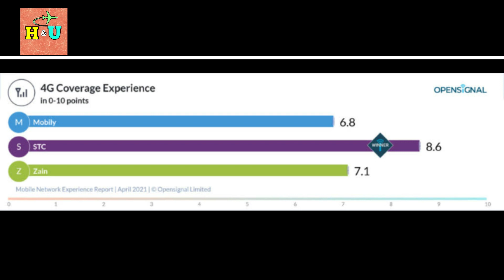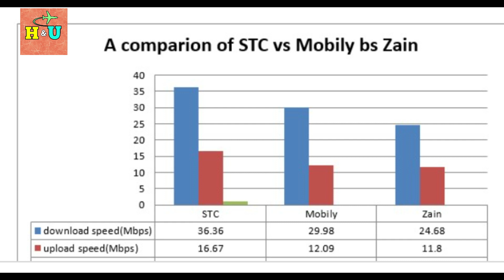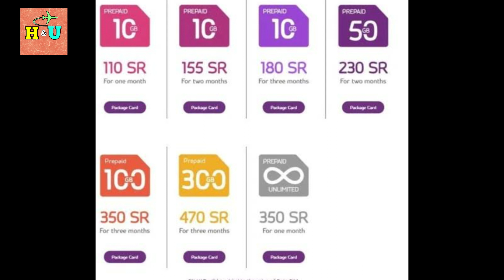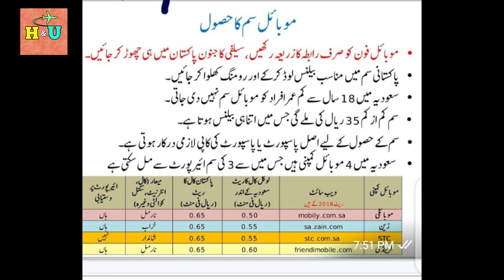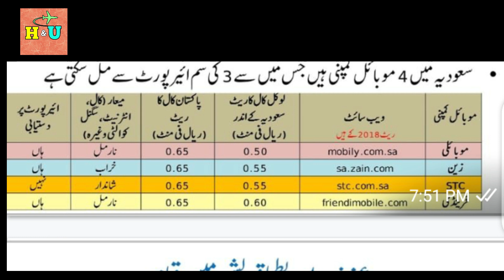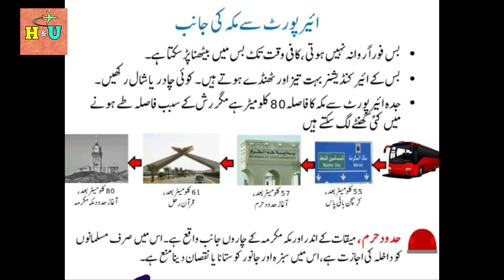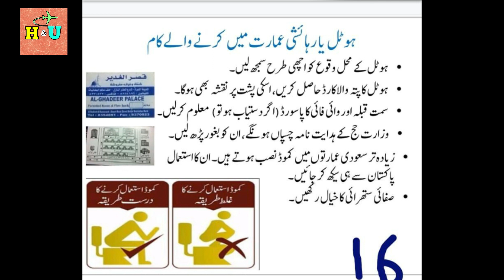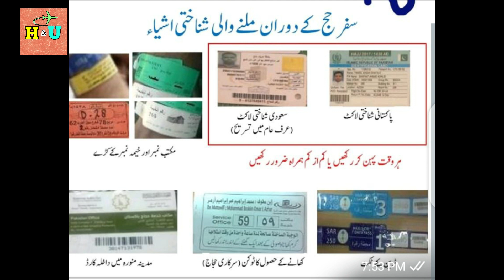HOW TO GET A SIM CARD ON UMRAH & HAJJ 2023 | hajj 2023 pakistan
HELLO EVERYONE ,
Provide a variety of information to you on this channel. hajj 2023 & umrah 2023.
Saudi Arabia: 6 Best Prepaid SIM Cards Buying Guide (2023)
So, how much do Saudi SIM cards cost?

You can get a Saudi SIM card for 30 SAR (8 USD) in the official stores of the mobile operators (STC – also for Jawwy, Mobily, Zain, Lebara & Virgin Mobile). Hajj and Umrah SIM cards start from 34.50 SAR (9.20 USD) – the same applies to visitor SIM cards. Airports sell SIM cards too.
These prices may not seem that cheap when you take them at face value.

But you will be surprised how inexpensive mobile data is in this country – and how generous the data allowances are!
Can You Buy a SIM Card in Saudi Arabia?
Anyone 18 years old or older living in or visiting Saudi Arabia can buy a Saudi SIM card from the mobile network operators (STC KSA, Mobily & Zain KSA) or the MVNOs (Jawwy, Lebara Mobile KSA & Virgin Mobile KSA) with some restrictions.
The main restriction is that you can only have up to two active SIM cards in your name as a tourist in Saudi Arabia.
Where Can You Buy a SIM Card in Saudi Arabia?
You can get a Saudi SIM card in STC (also for Jawwy), Mobily, Zain, Lebara & Virgin Mobile stores. It is also possible to get SIM cards at select international airports, including Jeddah-King Abdulaziz International Airport.

You can expect to pay the following for Saudi SIM cards:
STC KSA: 34.50 SAR
Mobily: 34.50 SAR
Zain KSA: 34.50 SAR
Lebara Mobile KSA: 34.50 SAR
Jawwy: 34.50 SAR
Virgin Mobile: free, but plan purchase required (starting from 30 SAR)
The following mobile operators also have SIM cards targeting tourists and Hajj/Umrah visitors:

STC KSA: 34.50 SAR (Sawa Ziyara – tourist)
Mobily: 30 SAR, 50 SAR & 99 SAR (Hajj/Umrah)
Zain KSA: 63.25 SAR, 113.95 SAR, 228.85 SAR & 458.85 SAR (Visitor SIM) & 34.50 SAR (Hajj/Umrah)

topic cover ; -
1) साऊदी में नेट के लिए सबसे अच्छा सिम
2) saudi mobile sim offer
3) best internet sim in saudi arabia
4) Umrah and Hajj Update
5) News about Hajj and Umrah
6) Govt Hajj Scheme 2023
7) Pakistan Government Hajj 2023
8) How to Get Saudi Sim In My Home Country For Hajj Umrah
9) Sim Card at Jeddah Airport